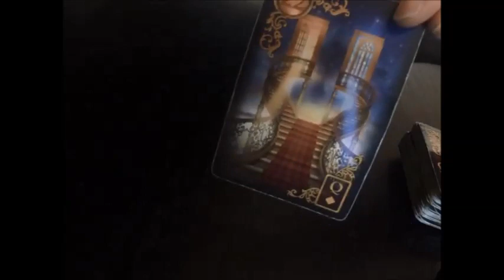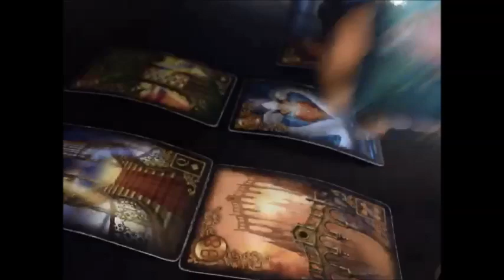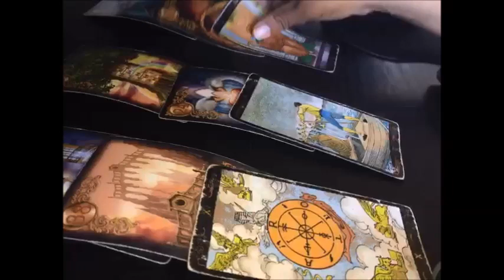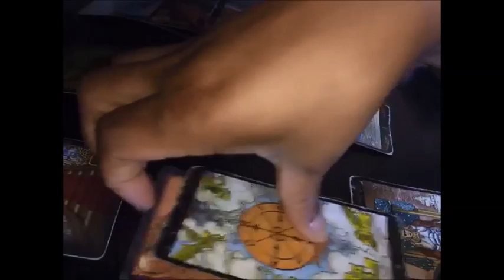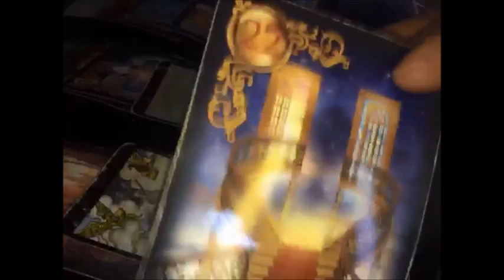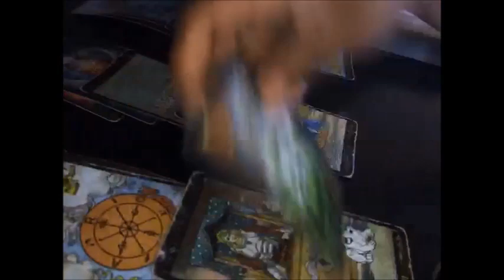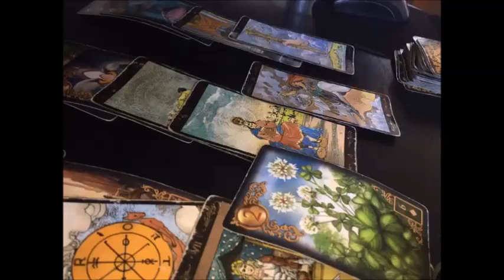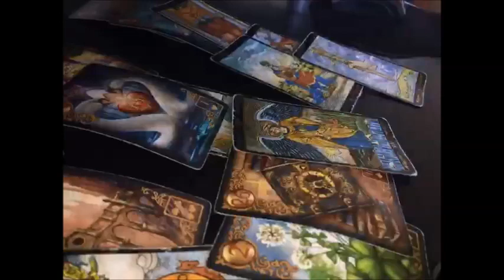Twin Flames: Divine Masculine & Divine Feminine & Karmic Make The Choice Before Justice Steps In!!!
Hi Guys!

This reading is just a random draw to see what is going on in the twin flame in separation relationship.  Find out what is going on with Divine Masculine, Divine Feminine, & Karmic today.  I feel like what came through is more of a warning from God to his Divine couples.  Please click and watch this Twin Flame Reading Today!